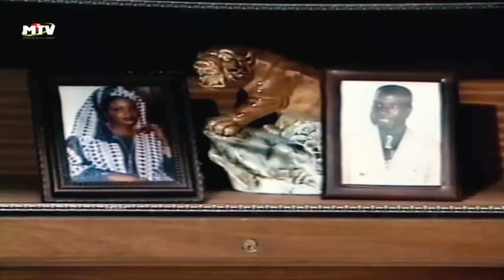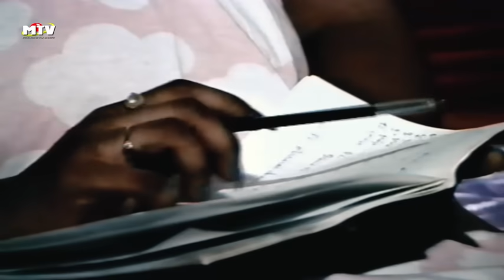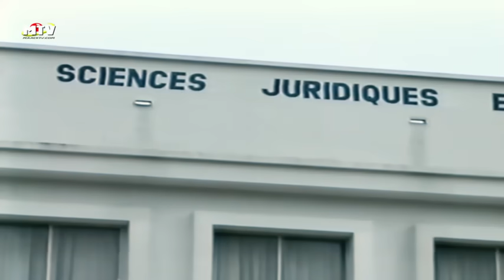NEEW JI DOOLE VOL 3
Un carré de vertus bien sénégalaises. Dans ce carré, Diéwo veut éduquer sa fille unique : Die Astou. Un défie à reveler car, à sa naissance, son père lui avait donné sa part, préférant un garçon comme Aimé. Pour Diéwo : "GOOR BAAX-NA, JIGUENE BAAX-NA".